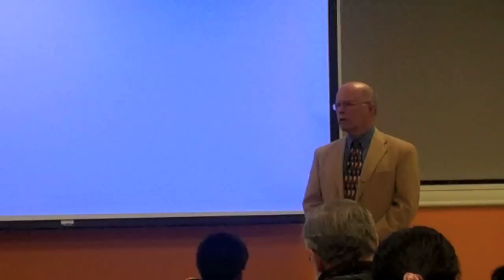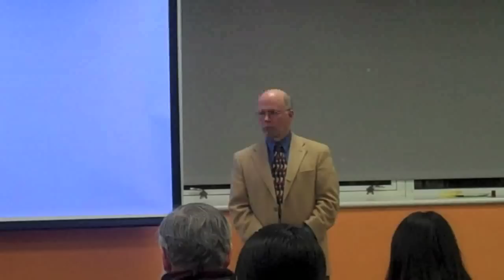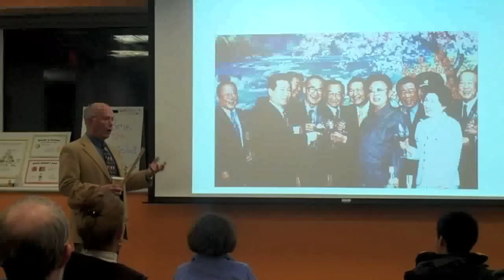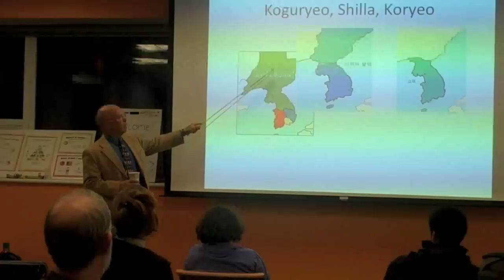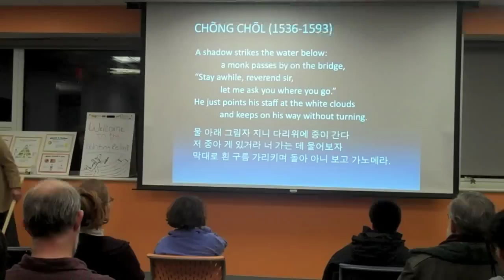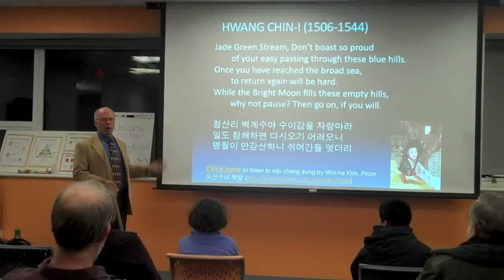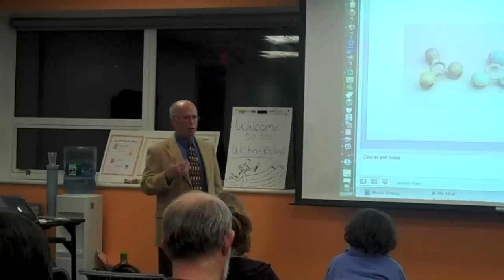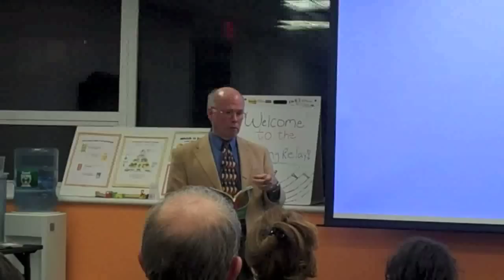Sijo: Discover the New Haiku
David McCann, Korea Foundation Professor of Korean Literature; director of the Korea Institute, Harvard University

Presentation at the Harvard Allston Education Portal, March 8, 2011